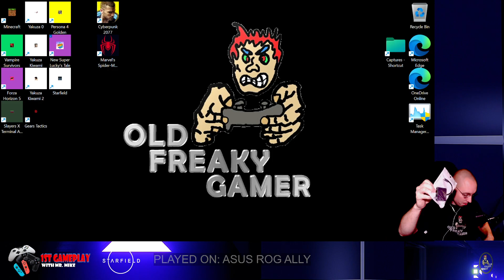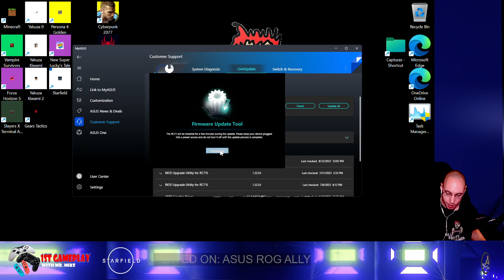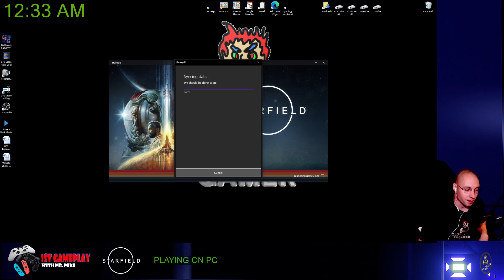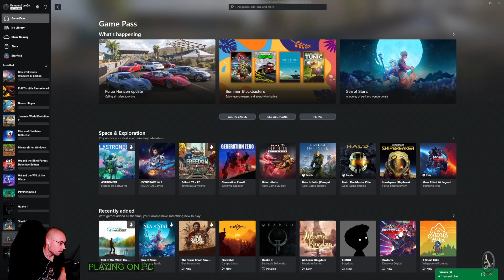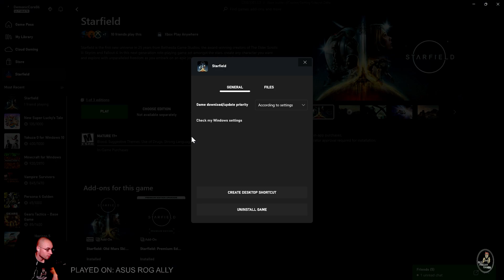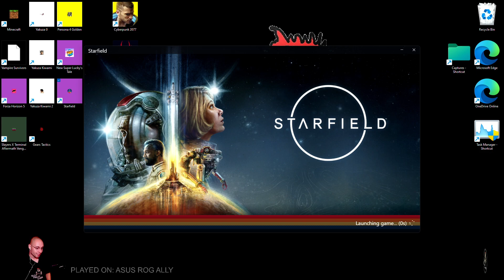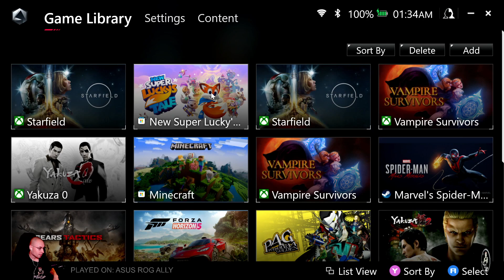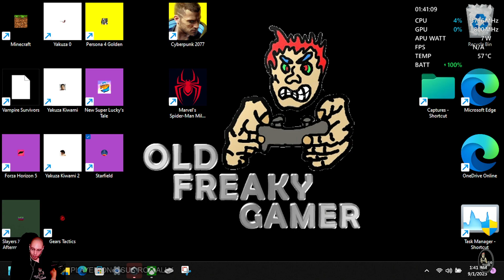Starfield – PC & ASUS ROG ALLY- 1st Gameplay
Mr. Mike here with a 1st Gameplay of Starfield playing it on the PC & Asus Rog Ally for the 1st time! Playing pre-released on September 1st 2023 for any upgrade edition purchased, available September 6th 2023. Going at the game the 1st time testing off the handheld 1st then the PC let’s see what we see……….ENJOY!!

NOTE:  After waking up I have looked and found through the My Asus app on my Rog Ally the NEW drivers for it able to play Starfield in the download extras section! After doing this update, I restarted the game and was able to play it flawlessly without any crashes or hitching in the gameplay will do another video for just the Rog Ally to show off the gameplay!

or Visit Us: OldFreakyGamer.com

Visit:
OldFreakyGamer.com
Twitch.tv/OldFreakyGamer
Youtube.com/OldFreakyGamer

Production Equipment Used: Game Capture HD, FinFine HD Mics, Unzano HD 1080p 60fps Camera, Power Director 16, OBS (Latest Build)

Love your feedback & have gotten a lot of it so keep sending us more it helps us try new things and to us makes our videos better!